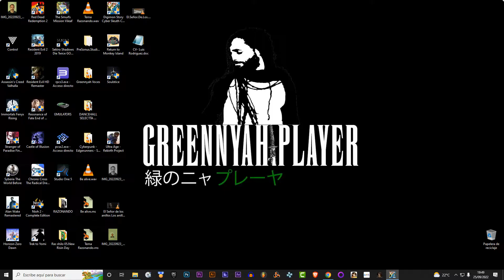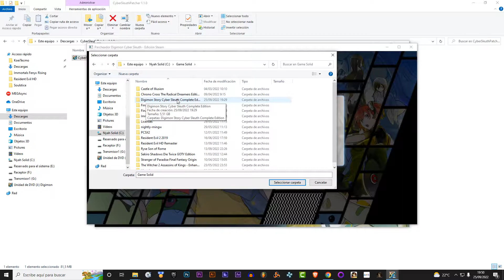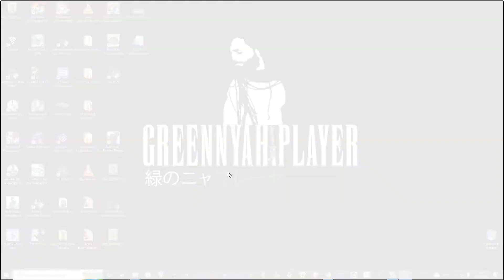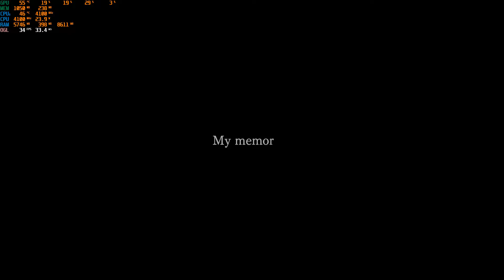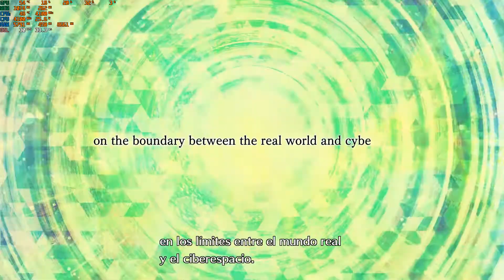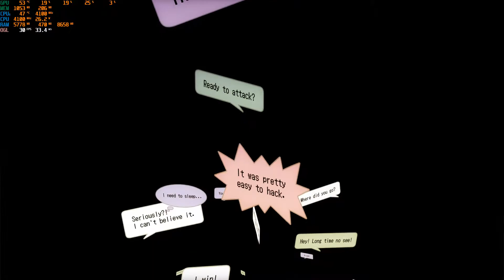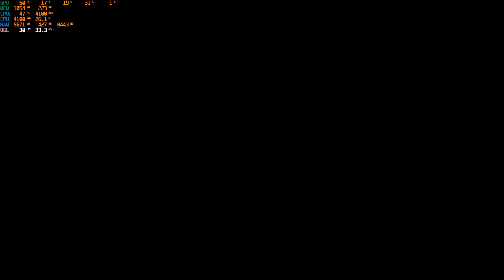DIGIMON STORY CYBER SLEUTH PC * PROBANDO CAMBIANDO LOS TEXTOS A ESPAÑOL *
*SIGUENOS*

RAM: DDR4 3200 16 GB